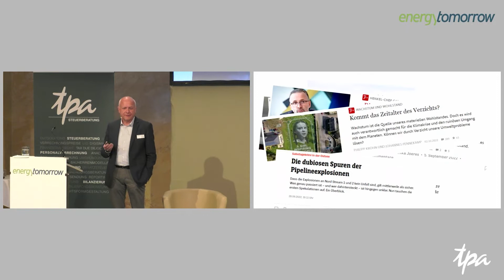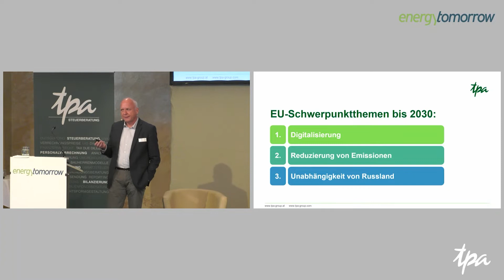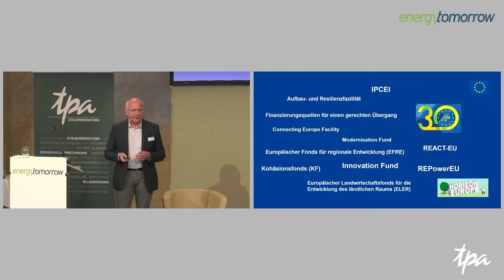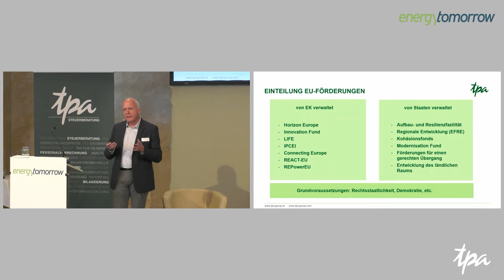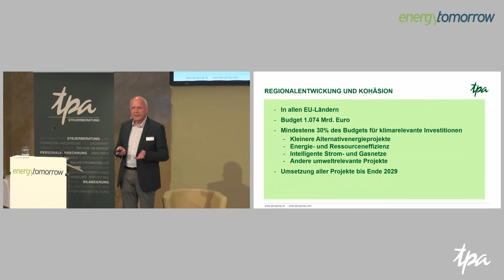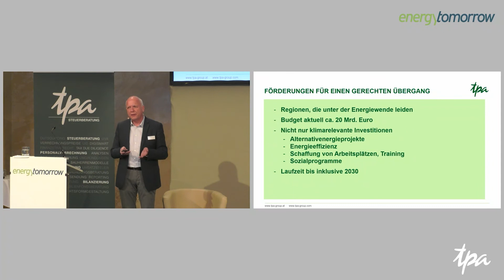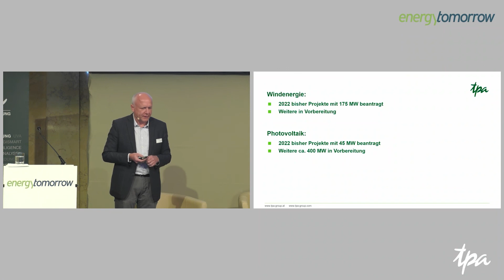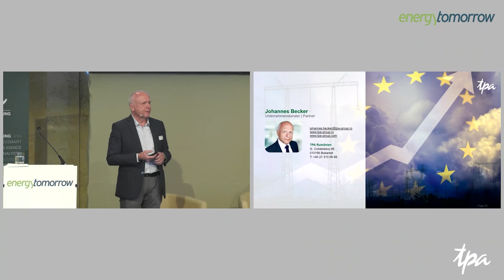EU: Finanzierung erneuerbarer Energie Projekte - TPA Energy Tomorrow 2022 - by Johannes Beck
TPA Partner Johannes Becker beschäftigt sich beim Energy Tomorrow Event von TPA am 19 Oktober im Palais Niederösterreich in sich seinem Vortrag "Wie wird die EU erneuerbare Energie-Projekte finanzieren?" mit folgenden Themen:

- EU-Schwerpunkttehmen bis 2030: Digitalisierung, Reduzierung von Emissionen und Unabhängigkeit vonRussland
- Einteilung von EU-Förderungen
- Aufbau- und Resilienzfazilität: Budget 672,5 Mrd. EUR
- Regionalentwicklung und Kohäsion: Budget 1.074 Mrd. EUR
- Modernisation Fund: Budget ca. 50 Mrd. EUR
- Förderungen für einen gerechten Übergang: Budget ca. 20 Mrd. EUR
- Förderprojekte der TPA zum Thema Alternativenergie in Rumänien

ENERGY TOMORROW 2022
Einfach mal kurz die Welt retten.

Am 19. Oktober fand im Palais Niederösterreich nun bereits zum elften Mal die Veranstaltung „Energy Tomorrow“ unter dem Motto „Einfach mal kurz die Welt retten“ statt.  Das Beratungsunternehmen TPA lud mit Unterstützung der Wirtschaftsrechtskanzlei Schönherr zum innovativen Branchenevent ein, das als zertifiziertes Green Event auch in hybrider Form – persönlich & als Livestream – veranstaltet wurde.

Die Wege entstehen im Gehen – Bausteine für die Energiezukunft
Das prominent besetzte Experten-Podium beschäftigte sich mit den neuesten Entwicklungen in Sachen Energieeffizienz und der Umsetzbarkeit neuer Energiemodelle. Knapp 300 interessierte Teilnehmer nahmen persönlich oder auch via Livestream an der Veranstaltung teil. Energy Tomorrow-Initiatorin Karin Fuhrmann, Mitglied des Management Teams bei TPA und Immobilien-Expertin zur Veranstaltung „Ich freue mich sehr, dass so viele Gäste unserer Einladung gefolgt sind. Es ist uns ein Herzensanliegen auf innovative Vorzeige-Projekte und Trends im Energiebereich hinzuweisen und so positive Impulse für alternative Wege zu liefern."

TPA ist eines der führenden Steuerberatungsunternehmen in Österreich. Unser Angebot umfasst Steuerberatung, Buchhaltung, Personalverrechnung, Bilanzierung, und Unternehmensberatung und mehr!